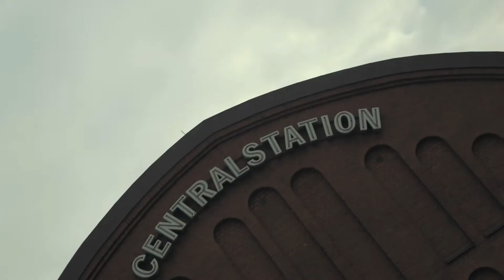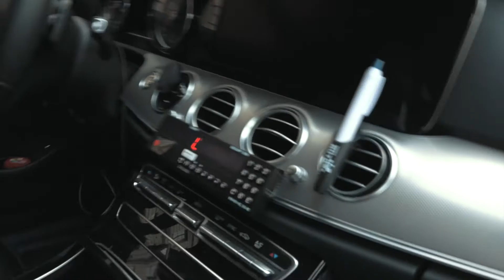Dags för bordning | EuropaLink | VLOG 1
After a couple of week ashore it's finally time to leave home sweet home and head towards next ship which currently is moored in Malmö.

Follow my trip down to Malmö and hear my first thoughts on the vessel. She has recently been brought up from Italy and is in really bad shape. But nothing to bad to fix and the schedule is set to go in traffic soon. So don't miss out my next vlog when we depart from Malmö.

I try for a while to make the vlogs in English.